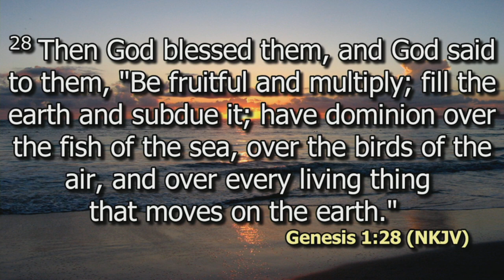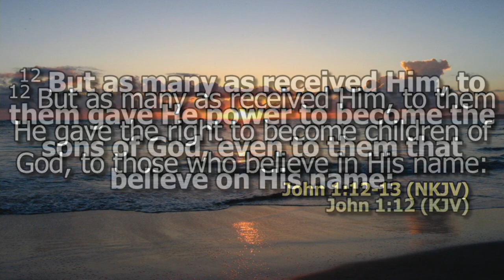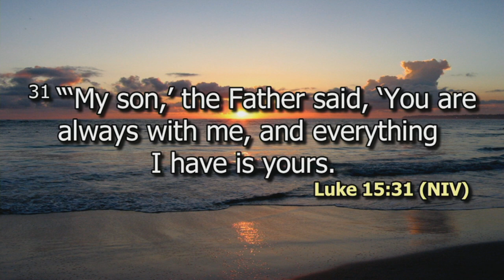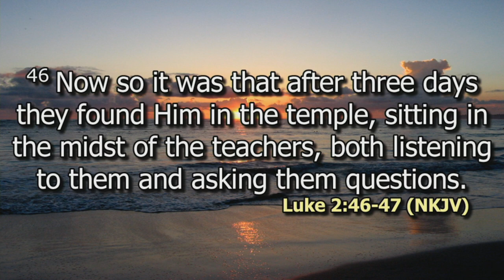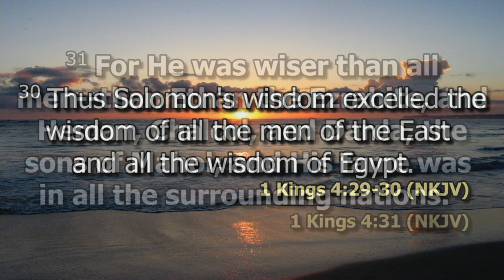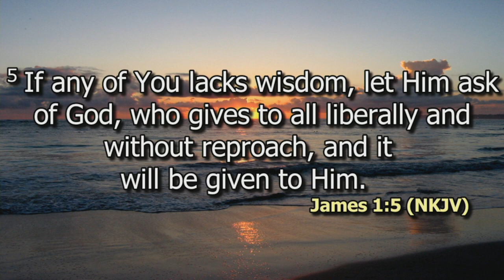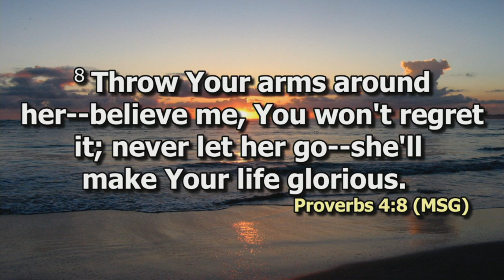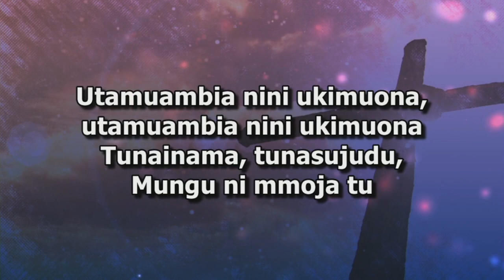Wisdom for Manifestation of sons | Rev. Alice Kimani | SWC | DCIKZ